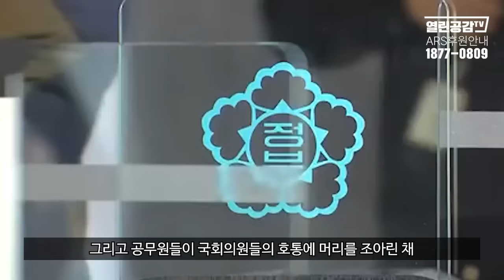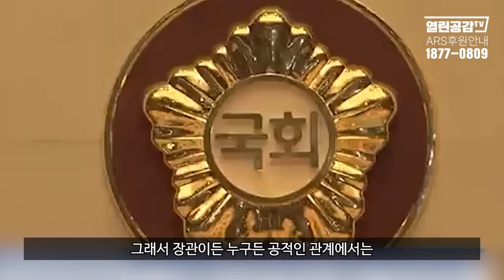[보이는 사설(社說)] 경호처장이 폭행하고, 사지 끌려나간 국회의원!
◼ 후원계좌 : 우리은행 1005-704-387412
◼ 후원계좌 : 국민은행 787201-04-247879
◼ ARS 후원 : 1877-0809